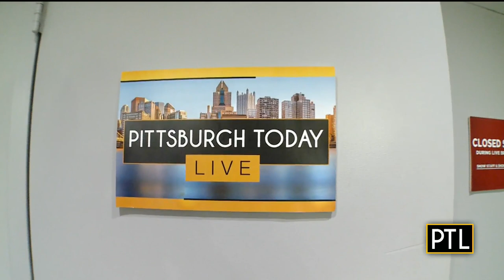Pittsburgh Today Live Chat: Dec. 1, 2020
Pittsburgh Today Live's Heather Abraham and Mikey Hood catch up on all the latest happenings and preview what's coming up on the show.